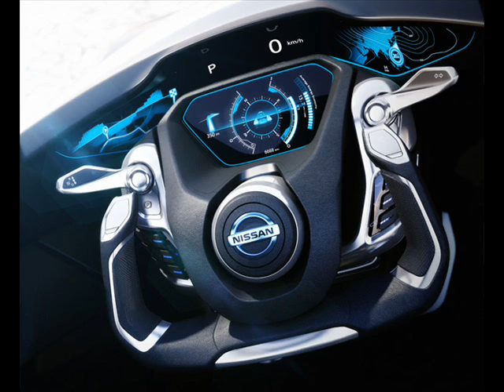Futuristic Technology 2014 - 2025 part 79